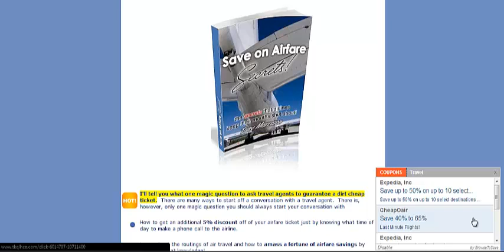Former airline travel agent opens the vault to HUGE flight discounts!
This ex-travel agent blows the whistle on all of the secrets to getting INCREDIBLE discounts on your airline travel !